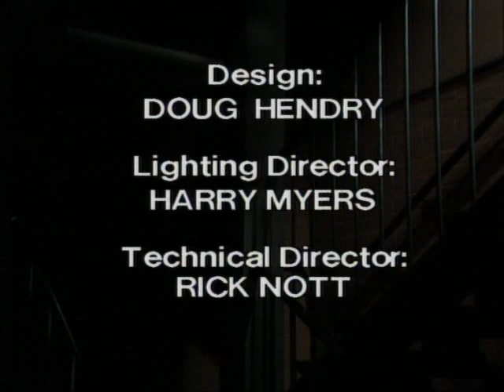Prisoner Cell Block H ep0281 Part 5